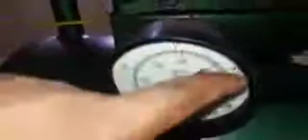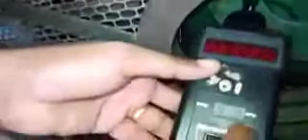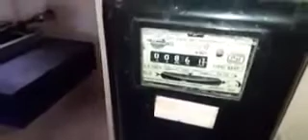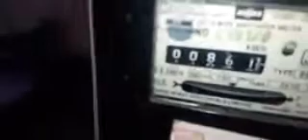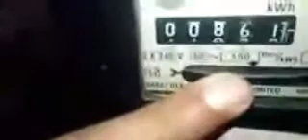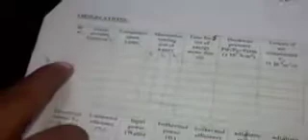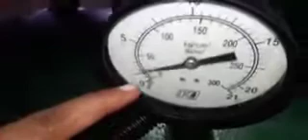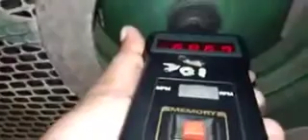Reciprocating Air Compressor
Video from Deepak B